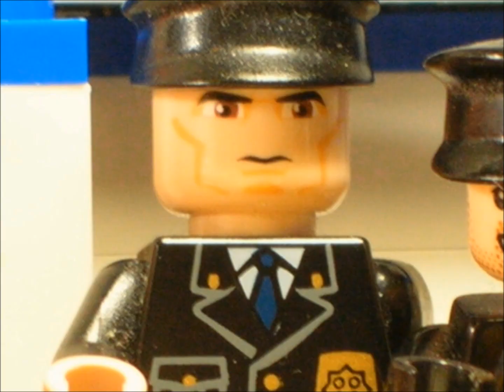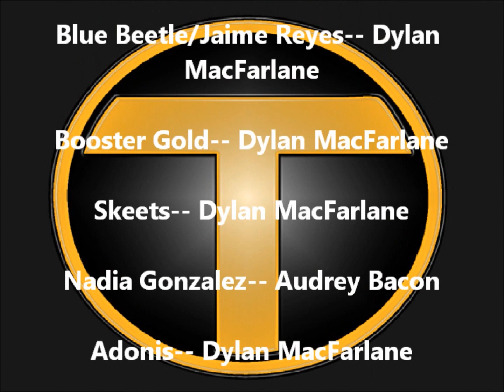(S4E9) LEGO TEEN TITANS: BLUE AND GOLD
The Titans, as well as an innocent civilian, become entangled in the shenanigans of a hero from the future.